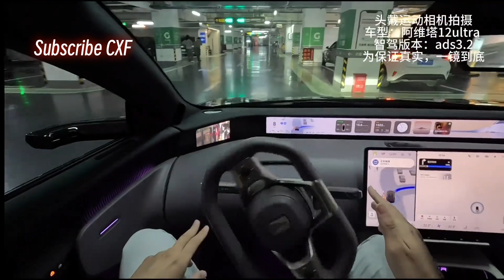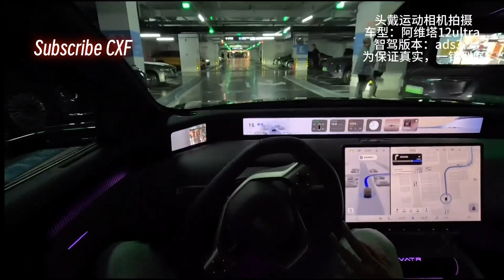Hands on with AVATR Huawei's Advanced Driver Assistance System ADS 3.2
Witness the future of driving! This video showcases Huawei's ADS 3.2, China's most advanced self-driving system (still in beta!). Watch as it effortlessly navigates parking garages, handles complex turns, and demonstrates remarkably human-like driving behavior. Compare it to Tesla's FSD – is the gap closing?